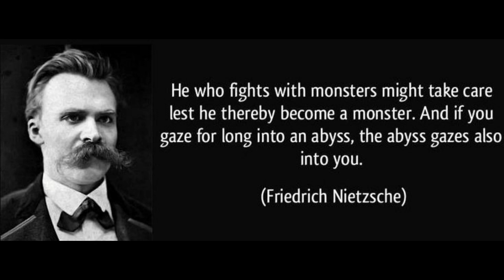The Toecutter trailer in remembrance of Hugh Keays-Byrne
To my great sadness, on December 1st 2020
Hugh Keays-Byrne was take from this existence. He was a great actor who inspired my youth and with this tribute to my favorite character of his, I hope his memory lives on and inspires the future youth to seek out his work to enjoy and learn from. Rest in peace Hugh where ever you are.